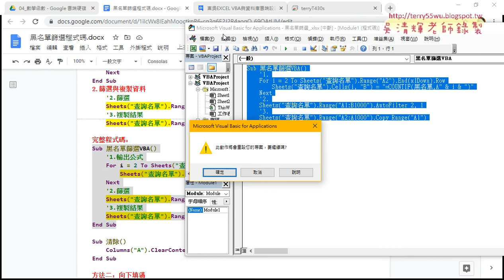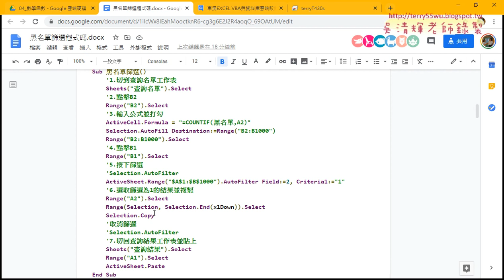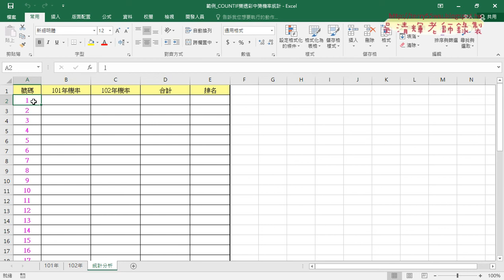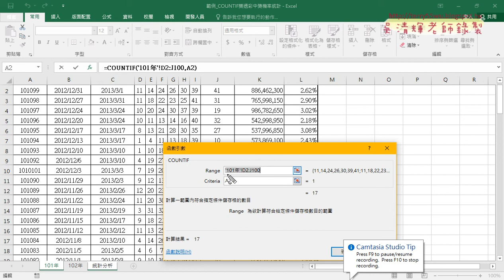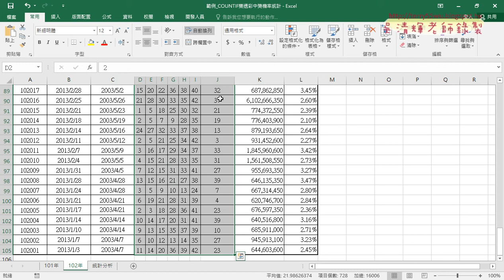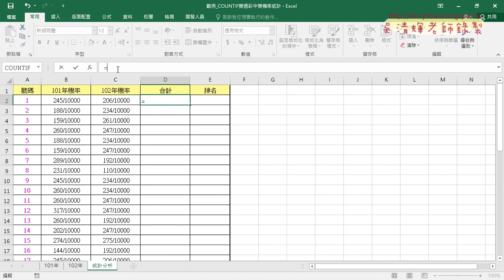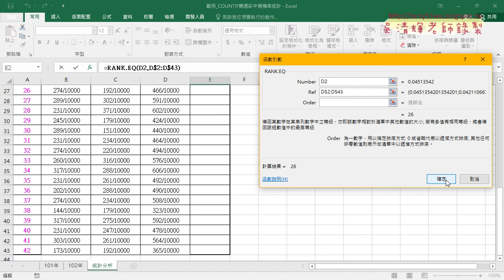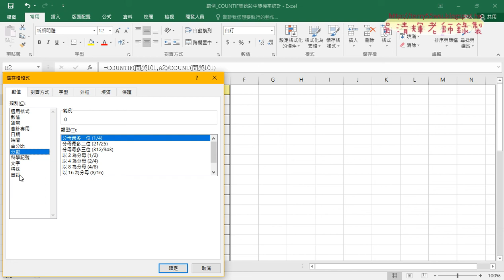05 刪除整欄資料與樂透彩中獎機率統計